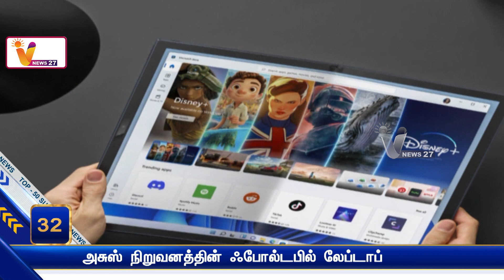அசுஸ் நிறுவனத்தின் ஃபோல்டபில் லேப்டாப் | Asus ZenBook | Technology